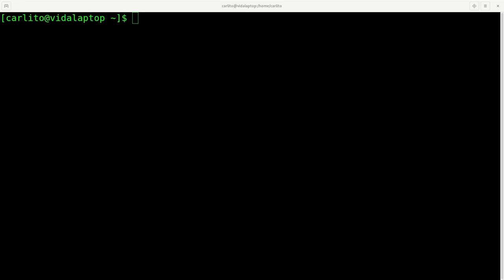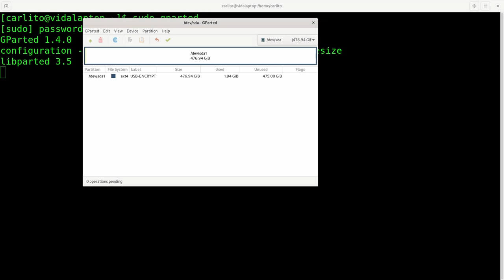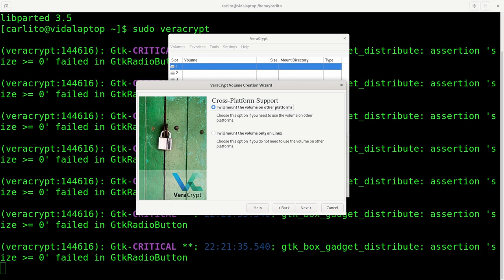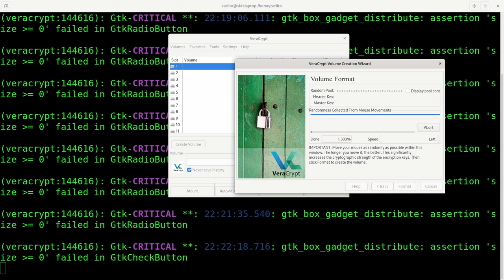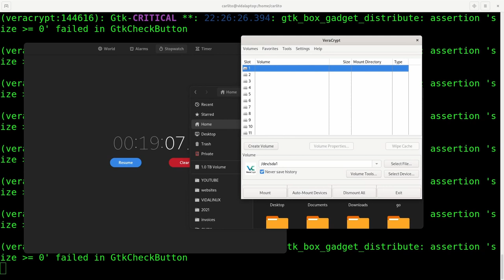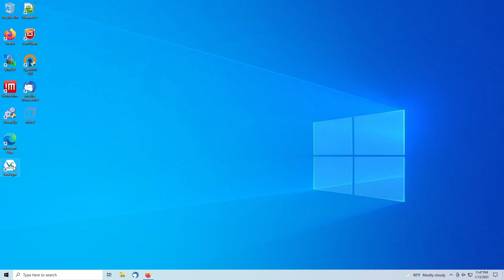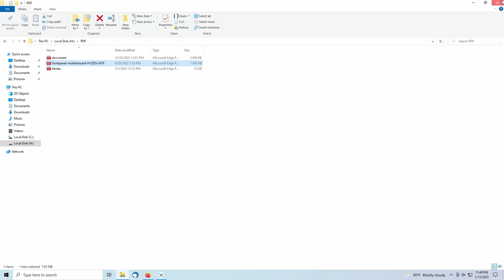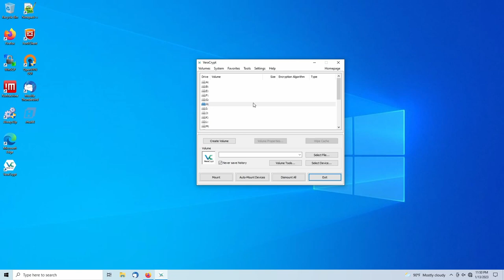VERACRYPT encripta tu disco externo y usalo en Windows / Linux / Mac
En este video te explicamos como encriptar tu disco externo con el sistema VeraCrypt de forma sencilla y fácil, lo podras usar en cualquier sistema operativo incluyendo Windows, Linux y Mac.